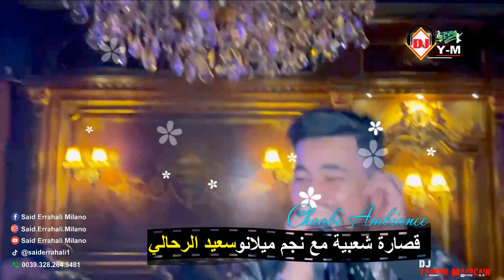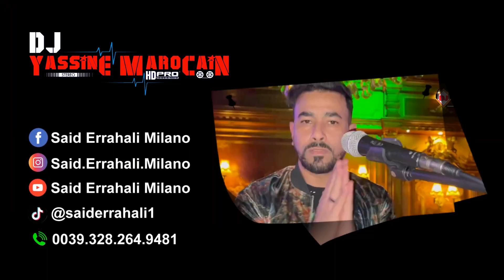Nachat Chaabi Marocain 2022 | قصارة شاخدة شعبي نشاط ناضي مع سعيد الرحالي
Nachat Chaabi Marocain 2022 | شعبي كشكول ناضي مع سعيد الرحالي